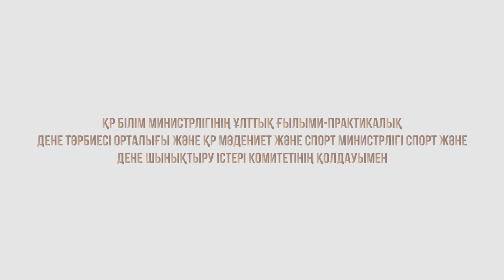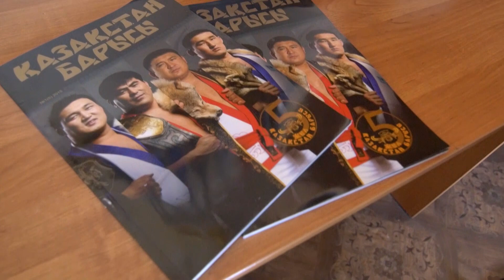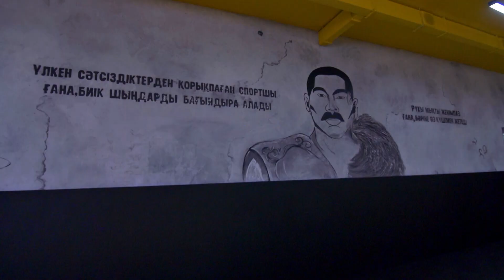Мен Чемпион ПРО Жанат Ерсаян